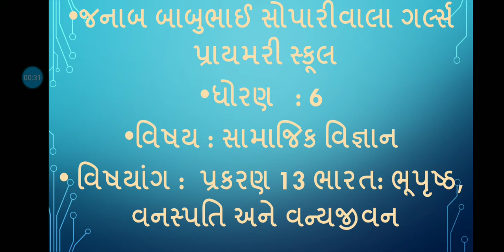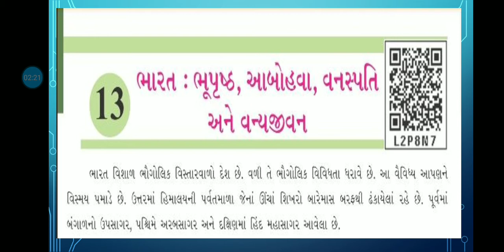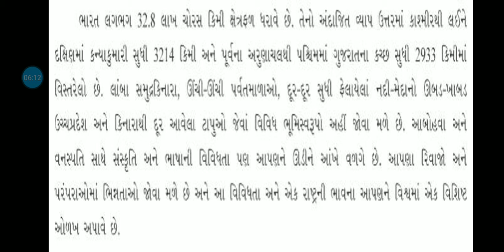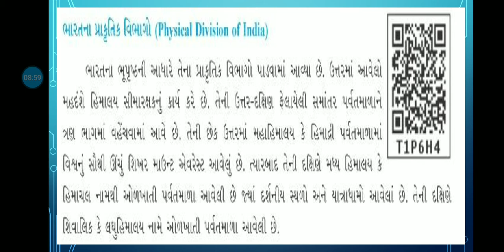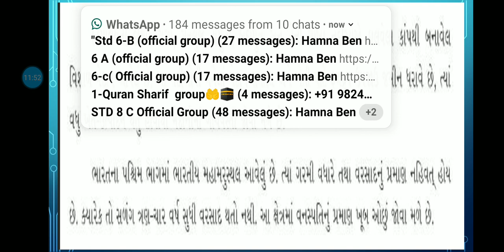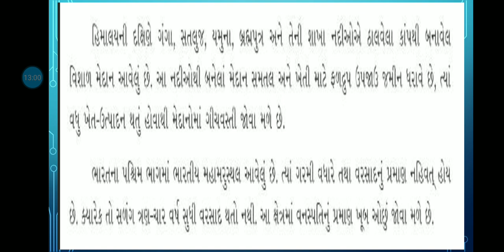std 6 sub social science ધોરણ 6 વિષય સામાજિક વિજ્ઞાાન j.b.s.g.p.s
13 ભારત: ભૂપૃષ્ઠ, આબોહવા, વનસ્પતિ અને વન્યજીવ